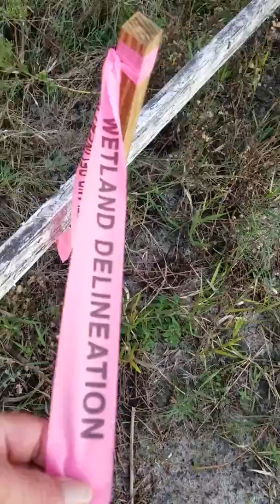Destruction of private property.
We guess that when you are the power or gas company, you can take or destroy whatever might be in your way.